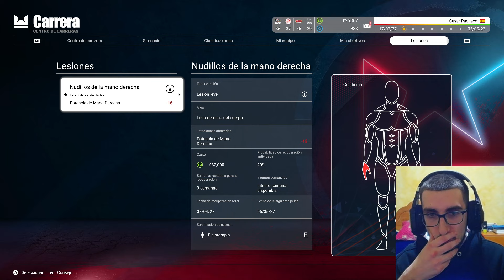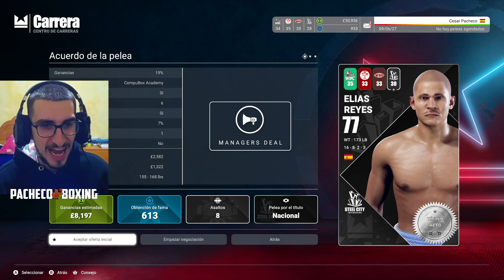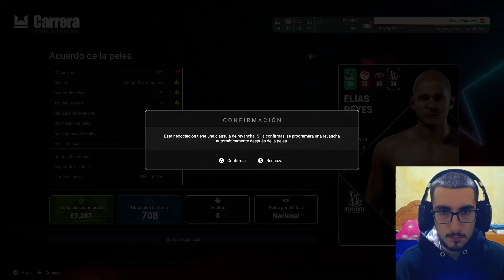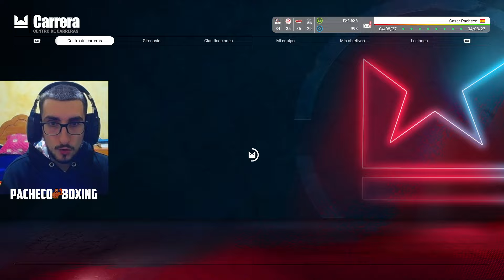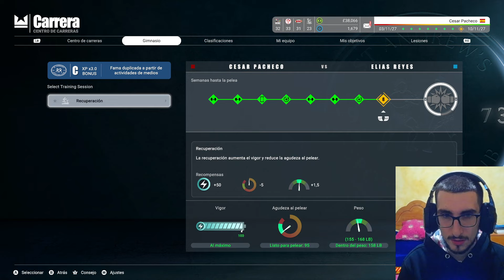PELEAMOS POR EL TITULO DE ESPAÑA! Undisputed MODO CARRERA #5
Hoy en el NUEVO JUEGO DE BOXEO, estamos en el MODO CARRERA de UNDISPUTED, en este GAMEPLAY en ESPAÑOL disputaremos el TITULO DE ESPAÑA! Vamos a pelear por el titulo de España del peso medio, y de momento este ha sido el mejor episodio de lo que llevamos de serie, ha sido impresionante este episodio en este futuro gran videojuego de boxeo, llenos de knockouts y momentos muy técnicos

🖥️Mi PC
🔸Procesador: AMD Ryzen 5 2600X Six-Core Processor 3.60GHz
🔸RAM: 16GB
🔸Grafica: NVIDIA GeForce GTX 1660
🔸Caja: Hummer ZX
🔸Auriculares y micro: Krom Kopa
🔸Camara: Krom Kam Webcam 1080P